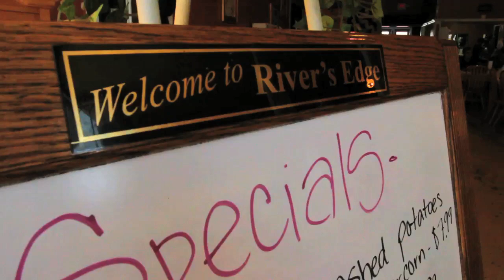The River's Edge Restaurant and Bakery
The River's Edge Restaurant and Bakery is a Cheraw landmark in Chesterfield County.  The expansive menu and homemade desserts have been making folks from all over the world smile.  To learn more about the River's Edge